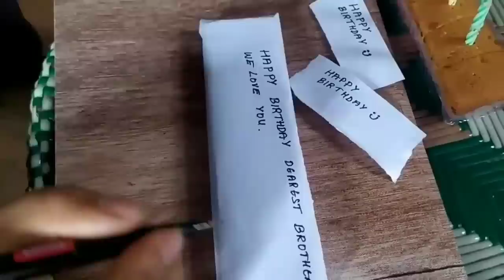Got Emotional watching my Family in phone🥺|Naga Girl |Vlog